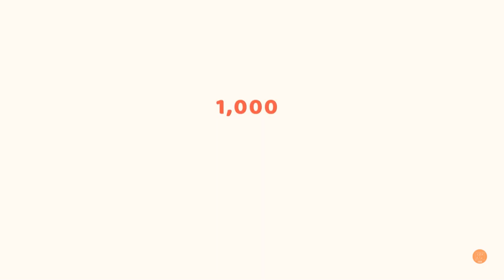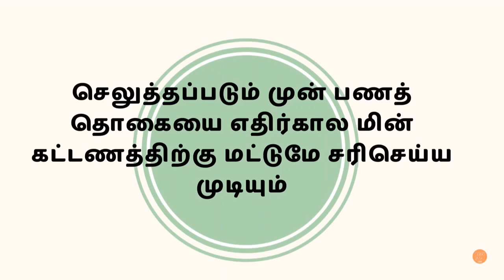மின் கட்டணத்திற்கு செலுத்தக்கூடிய முன் பணம் வட்டி ஈட்டும்!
CAG presents the tamil version of 'Currently Speaking' series, Explainer edition, episode 3. This episode highlights the advance payment facility that consumers can avail while making their electricity bill payment.